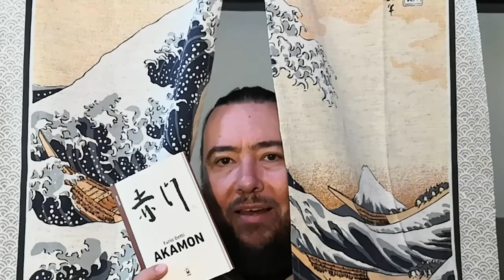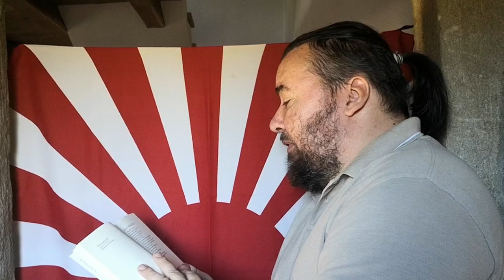Akamon Promovideo 30ottobre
Akamon. La Porta Rossa. La poesia tradizionale italiana nelle sue forme variegate e consolidate incontra il pop e la poesia tradizionale nipponica. A Lucca Comics&Games, Evento ufficiale, a ingresso gratuito. 30 ottobre 2019, ore 17, Cappella Guinigi, Complesso San Francesco area Japan.